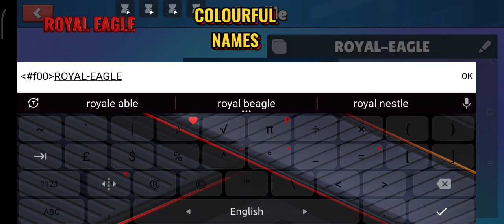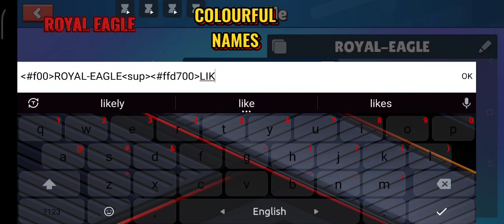Stumble Guys - COLOURFULS NAME😱 My Name is ROYAL-EAGLE BUT Where Are You Name in The Stumble Guys?